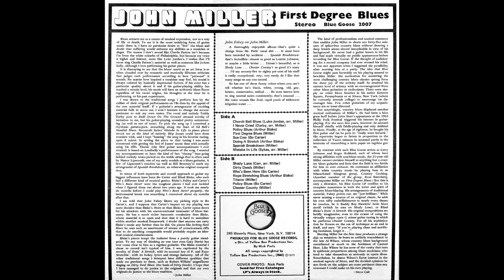John Miller Mistake In Life